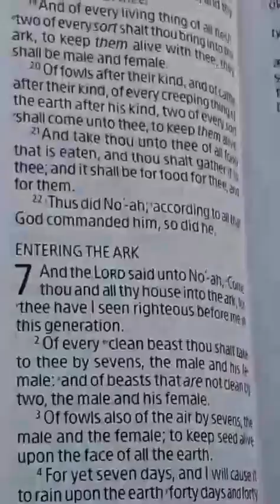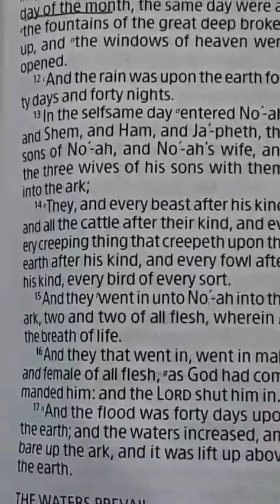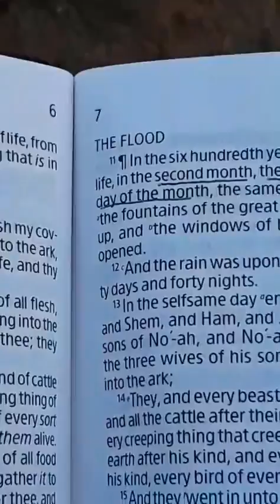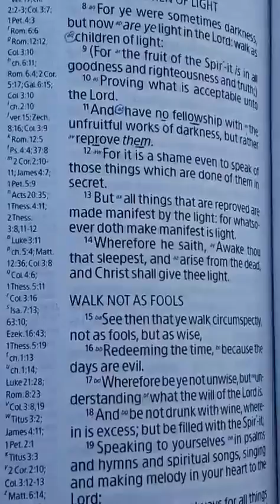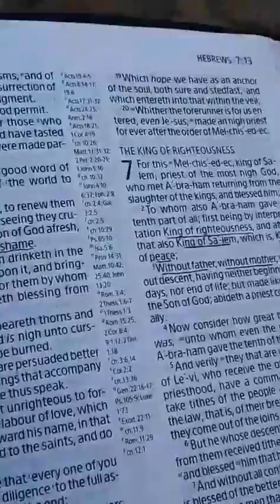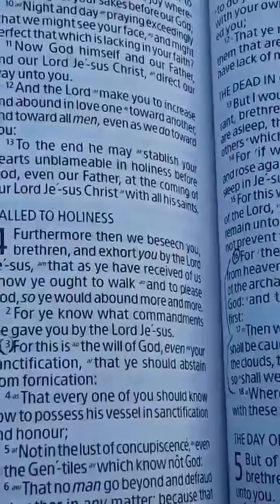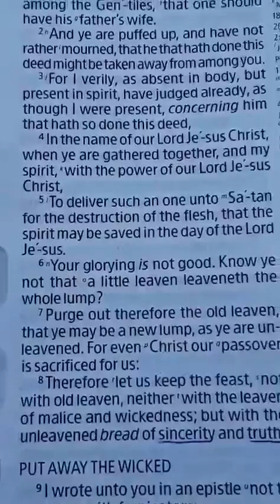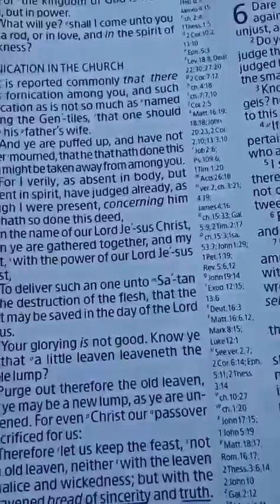Enoch calender. 150 (See description) Today July 24, 2021 Enoch Calender it's the 5th month 9th day.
150days ÷ 30 days = 5 months of 30 days.
Genesis 7 and 8.

Legit Enoch Calender playlist with our brother Leeland jones. Amazing. learn it. All Glory to God.